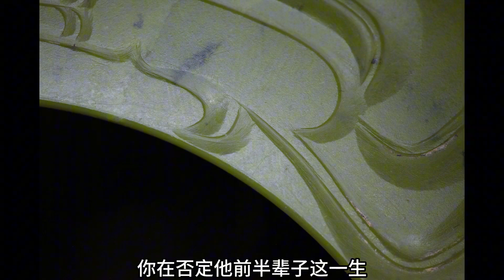楚玉茶道：不能轻易否定一个人的审美！